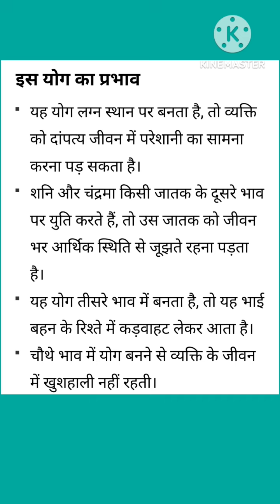vish yog kya hota hai